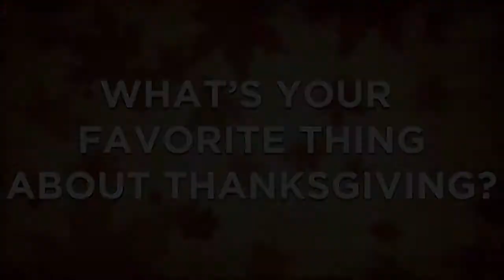Favorite Thing About Thanksgiving